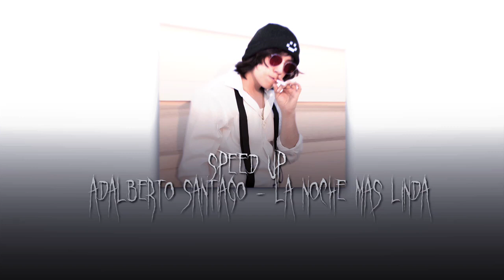Adalberto Santiago - La noche más linda | Speed Up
࣪˖  📎 Thank you for listening to this video.  ᐢ..ᐢ  ִֶָ ࣪ 𑊢

 ࣪˖  I hope you like this song.  ᐢ..ᐢ  ִֶָ ࣪

 ◦۪۪̥◦۪ │𝘛𝘳𝘢𝘥𝘶𝘤𝘤𝘪𝘰́𝘯 𝘢 𝘌𝘴𝘱𝘢𝘯̃𝘰𝘭  ♡︎ 📄

 ִֶָ ࣪Gracias por escuchar  este video.

 ִֶָ ࣪ Espero que les guste esta canción ♡︎.

𝘊𝘳𝘦𝘥𝘪𝘵𝘰𝘴:
Canción: Stargirl Interlude